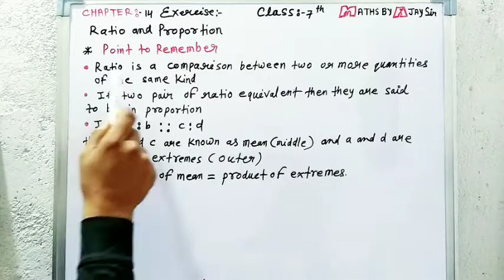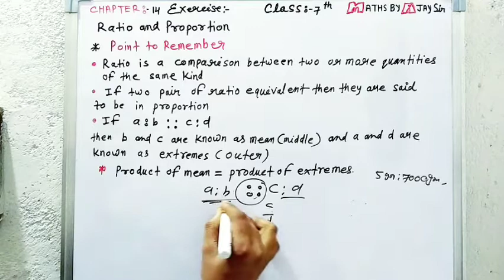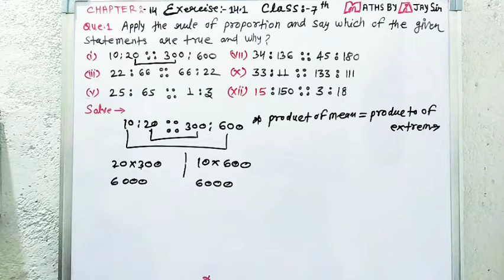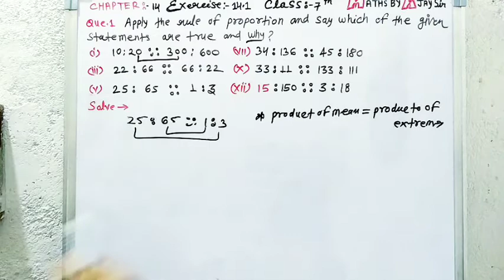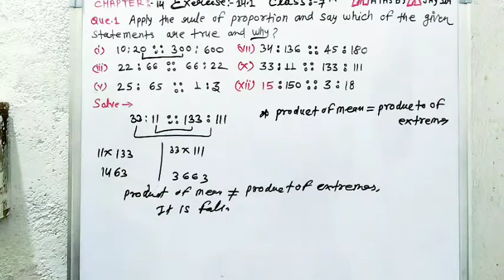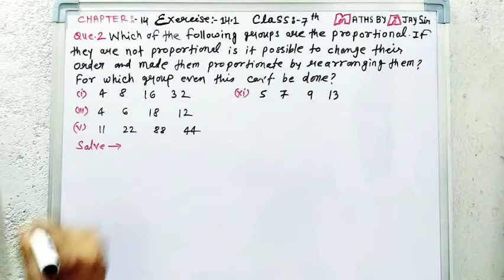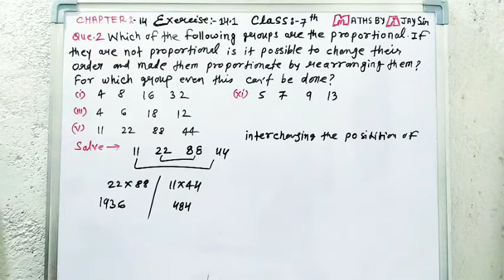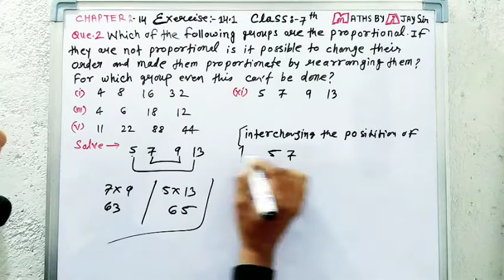|| Chapter 14 Ratio & Proportion || Introduction Exercise 14.1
|| Chapter 14 Ratio & Proportion || Introduction Exercise 14.1 Class 7th Maths